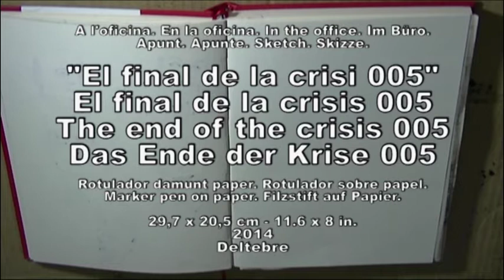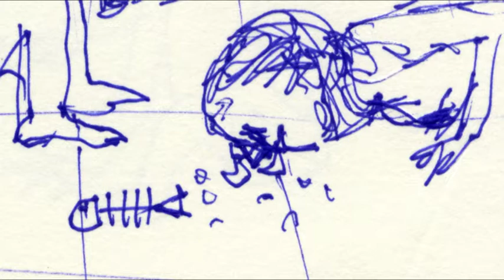Process: The end of the crisis 005. Sketch.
Sketch
The end of the crisis 005
Marker pen on paper
11.6 x 8 in.
2014
Deltebre

Apunt
El final de la crisi 005
Rotulador damunt paper
29,7 x 20,5 cm
2014
Deltebre

Apunte
El final de la crisis 005
Rotulador sobre papel
29,7 x 20,5 cm
2014
Deltebre

Skizze
Das Ende der Krise 005
Filzstift auf Papier
29,7 x 20,5 cm
2014
Deltebre